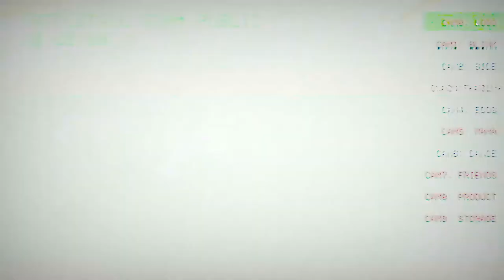Tattletail - Full Game (Best Ending, No Deaths, No Commentary)